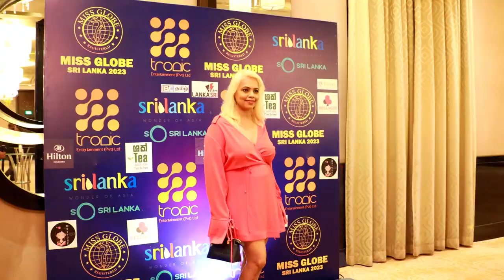Trailer of the Miss Talent l Miss Globe Sri Lanka 2023